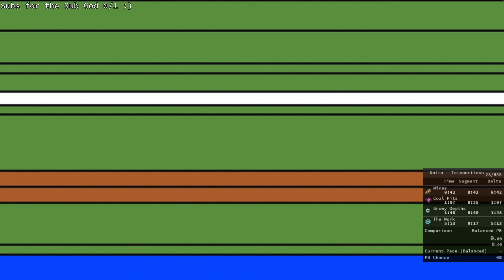Noita Teleportless Speedruns #73 Painless